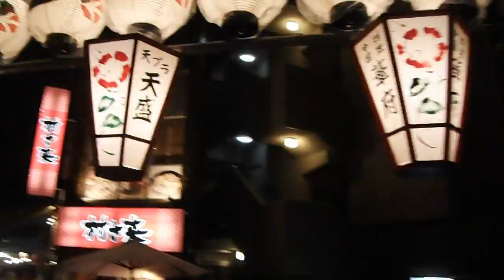DSCF0889入谷の朝顔市20160708